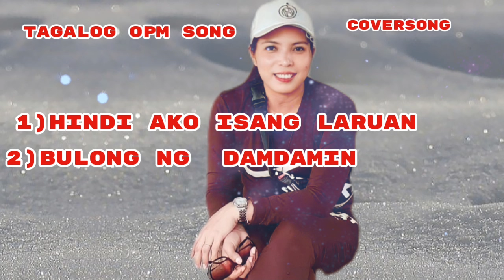TAGALOG OPM (Lumang awitin)